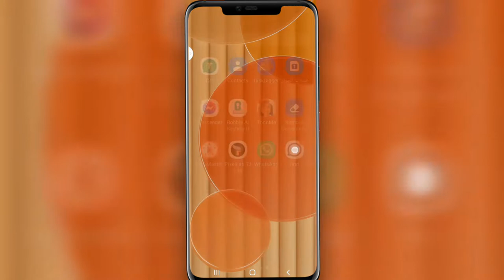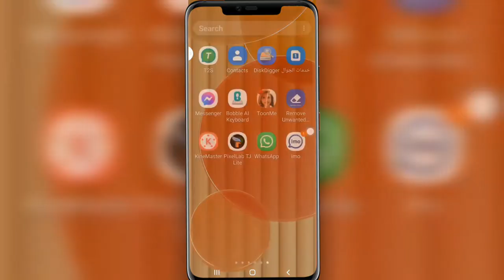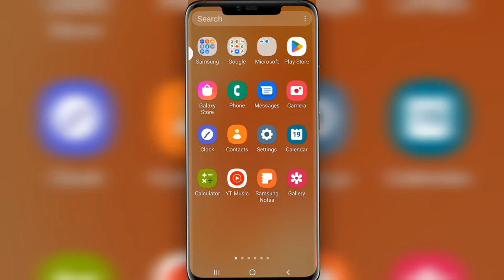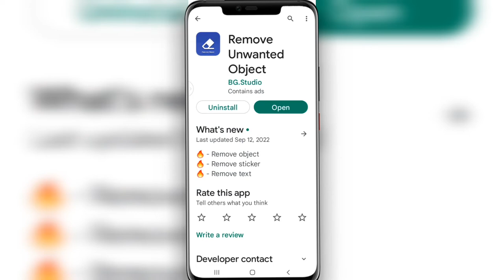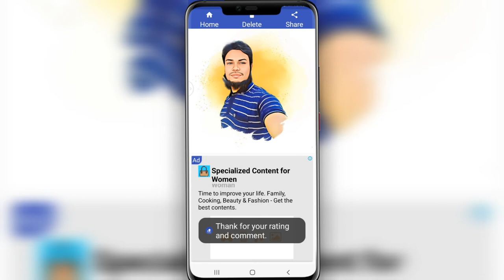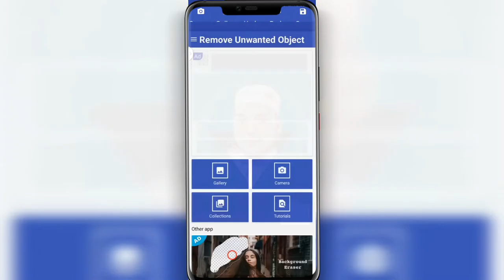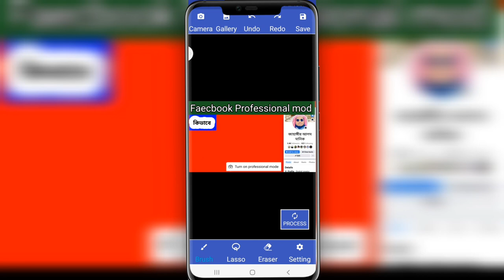How to remove watermark From photo in mobile@Jahangir technology যে কোন ছবির ওয়াটার মার্ক রিমুভ করুন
How to remove watermark From photo in mobile 2022|@Jahangir technology  যে কোন ছবি থেকে ওয়াটার মার্ক রিমুভ করুন এক ক্লিকে